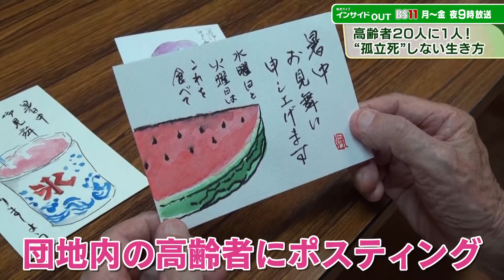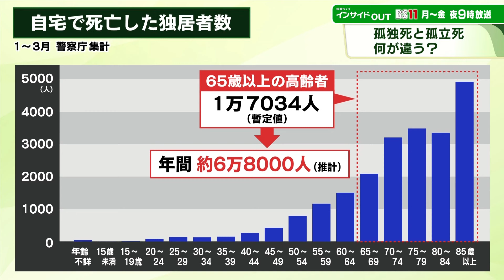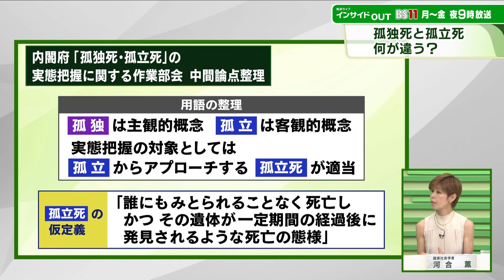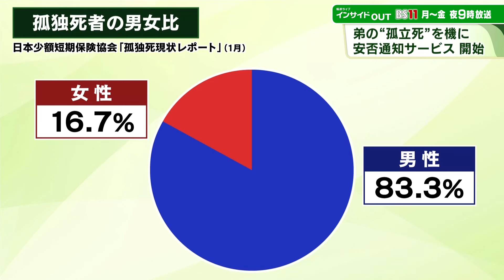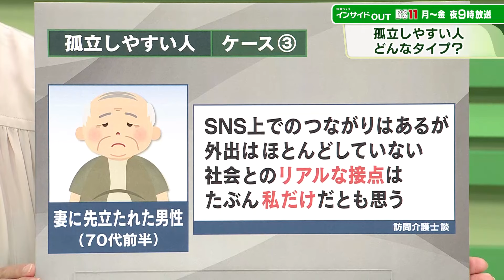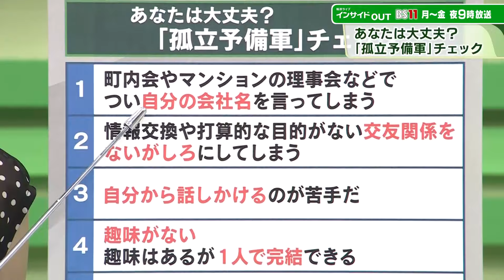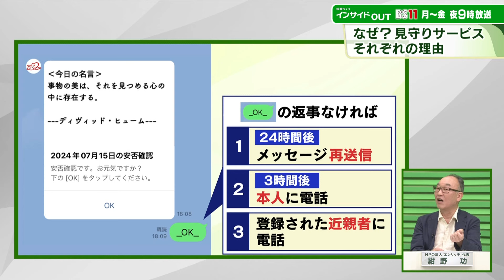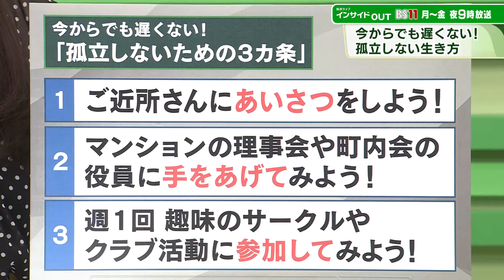【高齢者20人に1人！】「孤立死」しない生き方とは？ ゲスト：河合薫（健康社会学者）紺野功（NPO法人「エンリッチ」代表）7月16日（火）BS11 報道ライブインサイドOUT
高齢者20人に1人、決して他人事ではない孤立死。近親者が近くにいても、"エリート会社員"だった人も...。孤立死の現実を紹介する。孤立が健康に与える影響とは？「孤立死しない生き方」を探る。
怖いのは自分が孤立していることに気づかないこと。町内会の集まりで会社の名刺出したりしてませんか？「あなたの孤立度チェック」では"知らないうちに孤立"のリスクを知り、今からでも間に合うできることを考える。鍵はゆる～い繋がり？
ゲストは働く人のストレス、心理、健康を研究、働き方の改善法を発信している健康社会学者の河合薫氏と、51歳弟の孤立死をきっかけに見守りシステムを開発したNPO法人「エンリッチ」代表の紺野功氏。「孤立」しないためにできることは何かを話し合う。